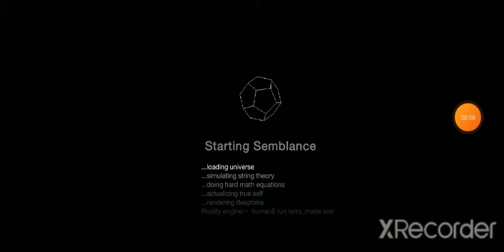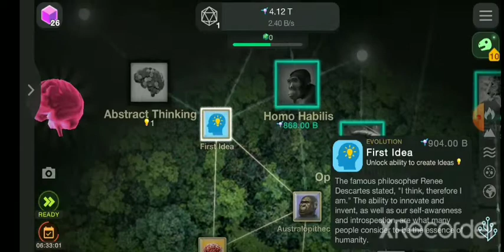Getting progress back Cell to Singularity (Part 7)